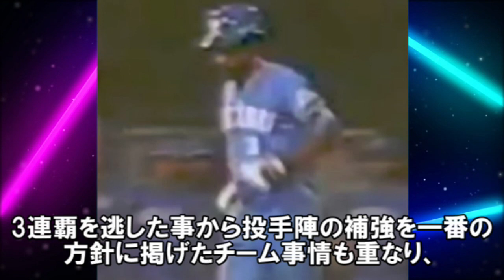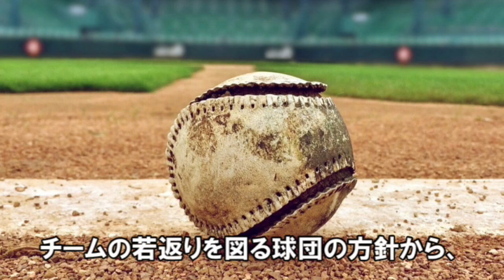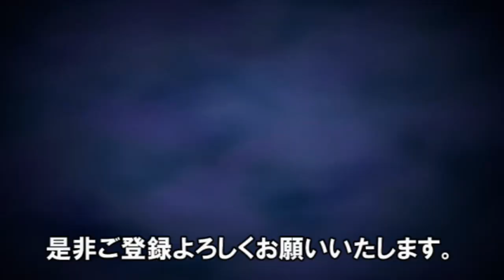【ジェリー・ホワイト】サンフランシスコ・ジャイアンツのファンとして日本人初のメジャーリーガー マッシー村上を見て育ったスイッチヒッターは走れて守れる助っ人としてセパ両リーグで躍動 登録名を変えた助っ人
西武ライオンズが黄金期を迎えつつある中で
来日し勝負強い打撃でチームに貢献
クロマティの控えだった外野手は日本で花開いた

セリーグでも記憶に残るサヨナラ本塁打を
放つなどインパクトのある仕事をした
真面目で明るく練習熱心な助っ人